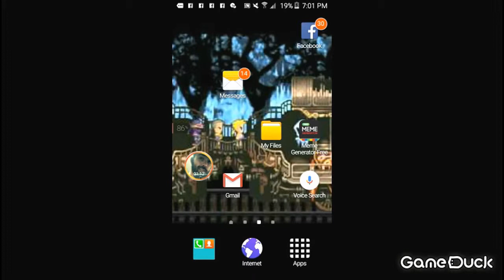Lunar SSH- Chasing A Drunk Mayor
in this video we head to the next villiage, to find out we need to find the mayor to open the pass .. its pretty funny